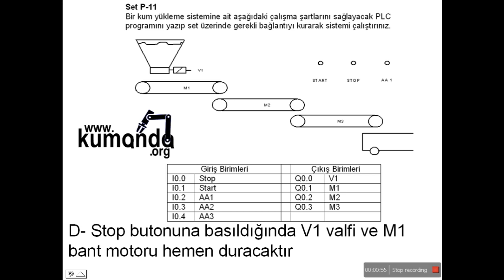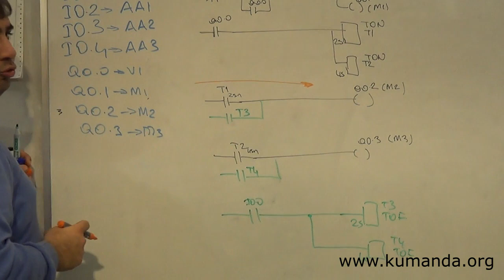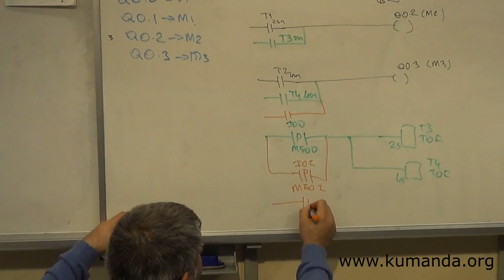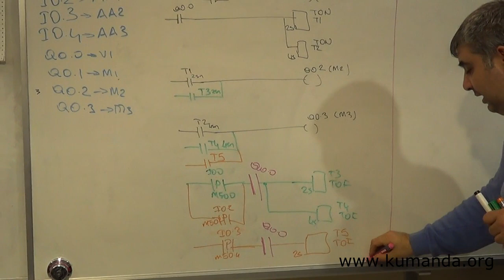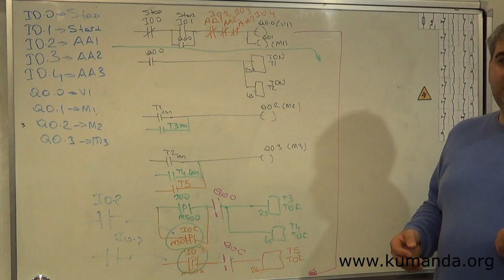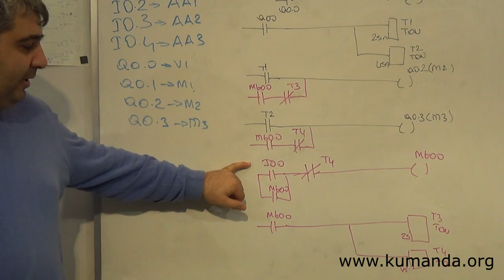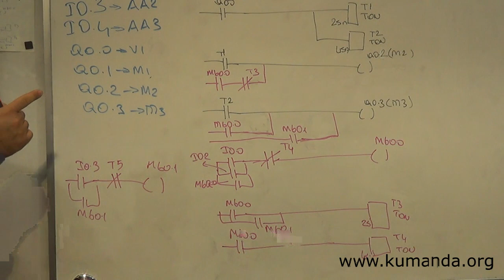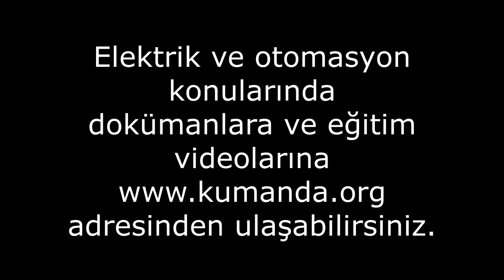PLC kum yükleme bant problemi (Set P-11 in çözümü) ( s7 1200 )